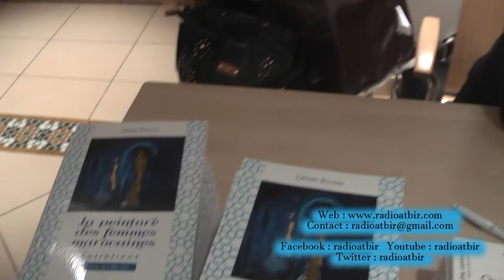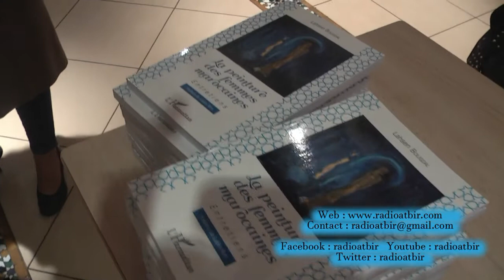LAHCEN BOUGDAL SORT SON NOUVEAU LIVRE A PARIS